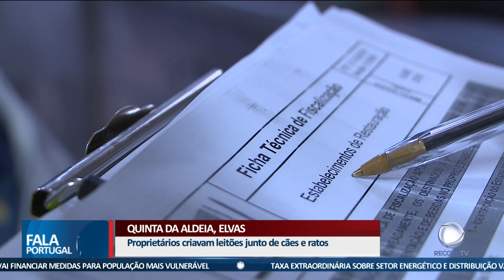ASAE volta a encerrar matadouro ilegal em Elvas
A ASAE voltou a encerrar o espaço onde leitões eram criados, abatidos e assados no meio de ratos, carraças e pulgas, na zona de Elvas. O proprietário, que abastecia restaurantes da região, foi detido por crimes contra a saúde pública e desobediência.